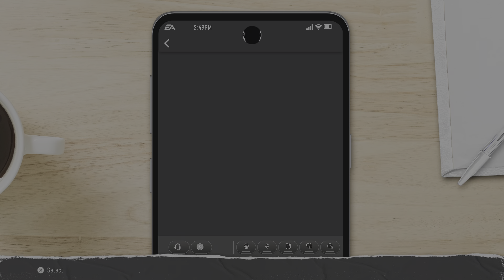BEST CB IN THE NATION PT.2